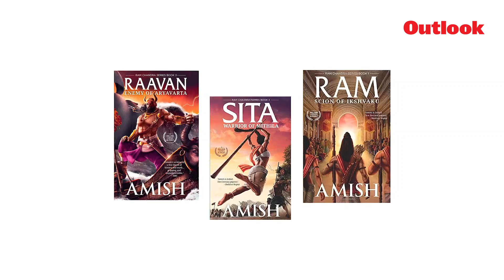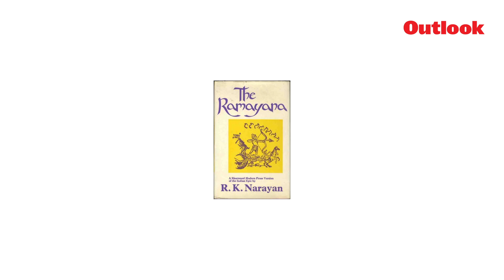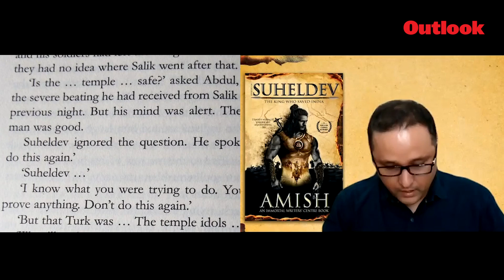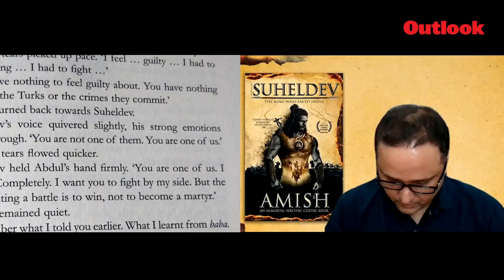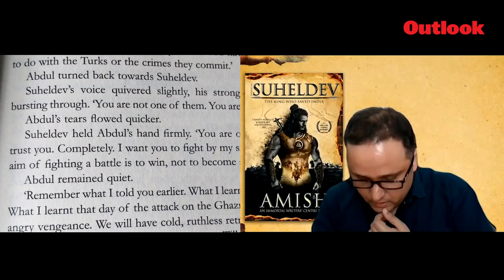The Outlier Ep3 - Amish, Author, in conversation with Satish Padmanabhan, Executive Editor, Outlook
OutlookTheOutlier episode 3: Are Indians not proud of their past? What is the enduring attraction of mythologies? Is Suheldev real or fictional?

To talk about this and more The Outlier this week is bestselling mythology writer @authoramish whose new book SuheldevTheKingWhoSavedIndia is out on Sunday. In conversation with Satish Padmanabhan.

Join us today at 11am.